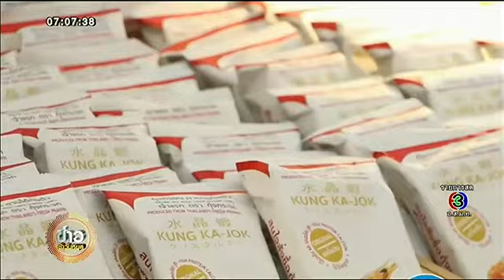ชวนเที่ยวงาน 'รวมสุดยอดสินค้าดี เอสเอ็มอีทั่วถิ่นไทย' ที่ตลาดคลองผดุงฯ วันนี้-27 ก.ย.นี้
สสว. จัดงาน 'รวมสุดยอดสินค้าดี เอสเอ็มอีทั่วถิ่นไทย' ครั้งที่ 35 ระหว่างวันที่ 6-27 ก.ย.นี้ ที่ตลาดคลองผดุงกรุงเกษม ข้างทำเนียบรัฐบาล

รายการ 'ข่าวเช้าวันหยุด' เสิร์ฟข่าวสารความเคลื่อนไหว
ออกอากาศ ทุกวันเสาร์-อาทิตย์ เวลา 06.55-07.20 น. ทางช่อง 3HD
สามารถติดตามความเคลื่อนไหวข่าวสารอื่นๆ ได้ที่